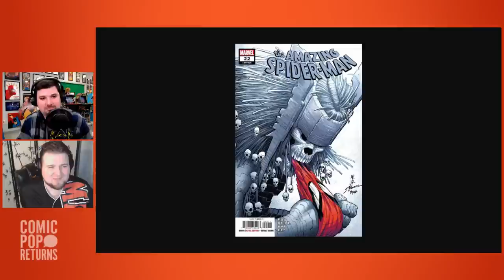Ranking Spider-Man's MODERN villains!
Spider-Man has a huge rogues gallery! Let's rank only the modern villains that have been introduced in the last decade.

What is ComicPop Returns?